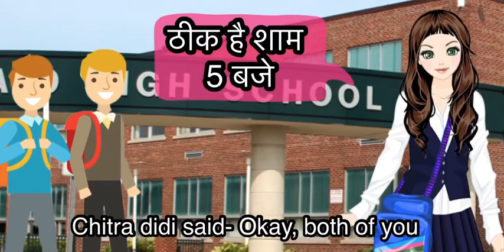Mk 5 lesson 11 samasya ka hal